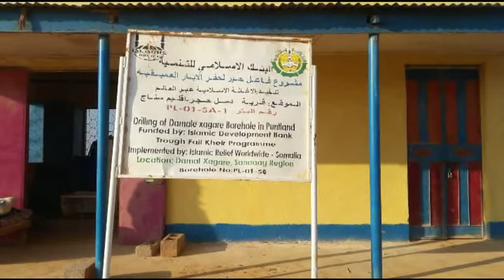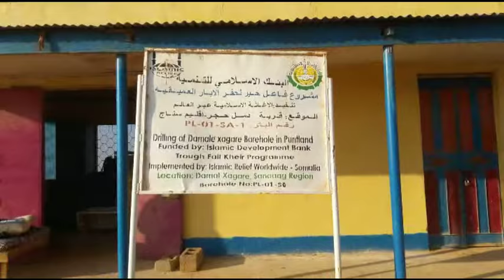Balanqaadyadii Xukumada S.land Ee Degaanada Barigu Way Fashilantay Xildhibaan Bulqaas